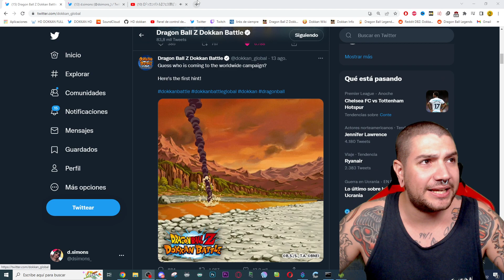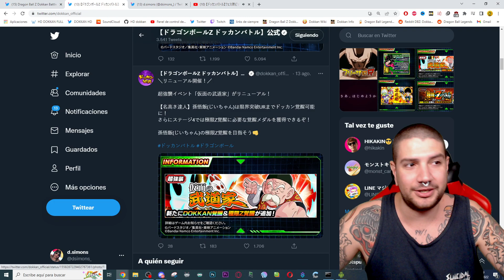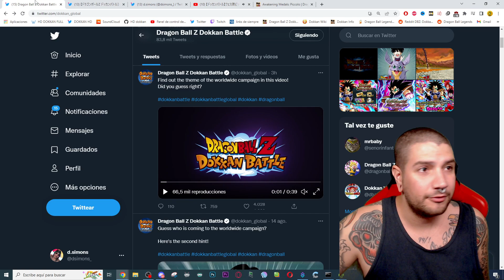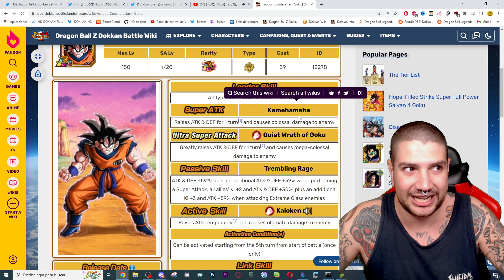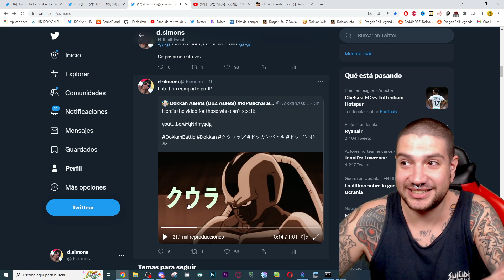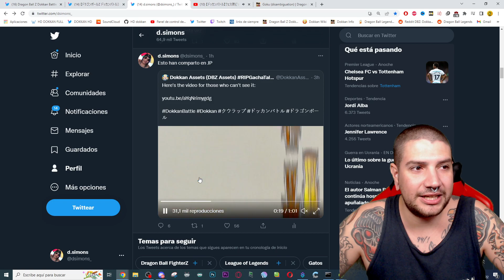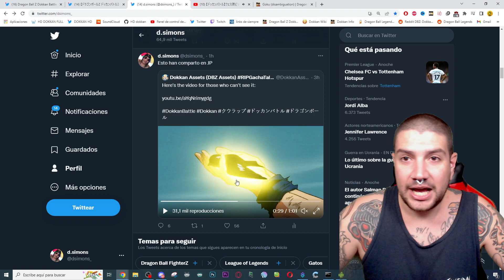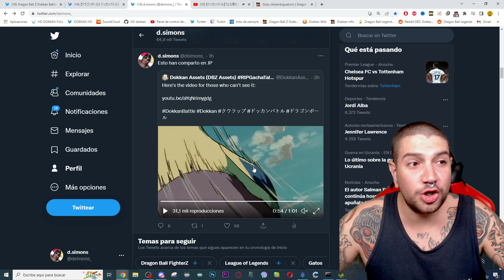PREPARENSE PORQUE SE VIENE! LR FINAL FORM COOLER y LR GOKU! | Dokkan Battle